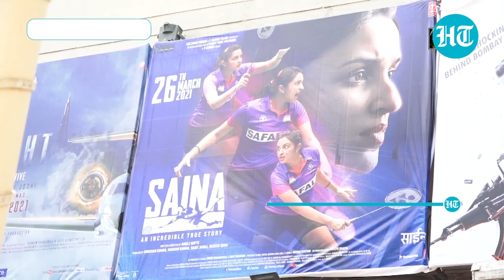Watch: Public review of ‘Saina’ movie | Parineeti Chopra | Manav Kaul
Watch how the public reacted to Parineeti Chopra’s latest release, ‘Saina’. The film was released in theatres on March 26. Sports-themed movie, Saina is about badminton champion Saina Nehwal’s journey. Parineeti essays the role of Saina in the movie. Saina has been written and directed by Amole Gupte while it has been produced by Bhushan Kumar, Krishan Kumar, Sujay Jayraj, and Rajesh Shah.